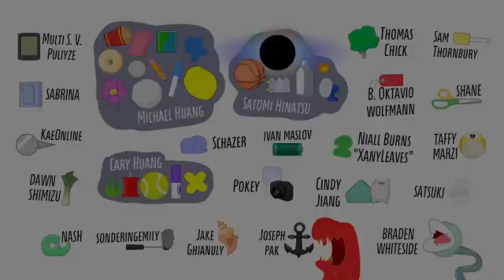TPOT 14 but only 🎶🎶